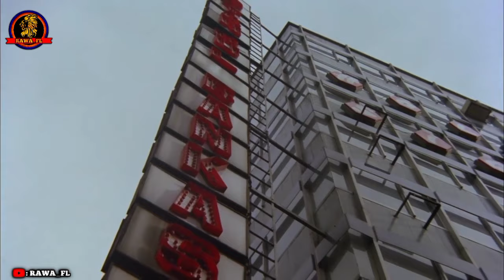فیلم دۆبلاجکراوی کوردی شەعبان دووانە film doblaj kurdi sha3ban duwana